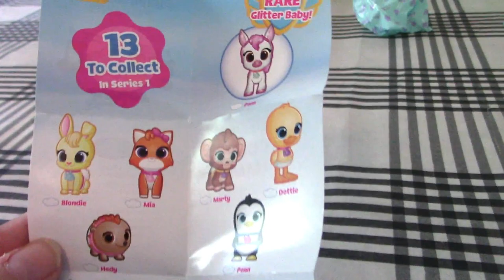TOTS Disney Junior Toys T.O.T.S. Surprise Figure Nursery Babies Unboxing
Today Marci Really wanted to open the tots disney junior T.O.T.S Surprise figure nursery babies unboxing.
These cute toys come with 6 surprises, you can fill the bottom part of the capsule with water for bathtime and watch as each babies diaper changes to a different color. There are 13 to collect.